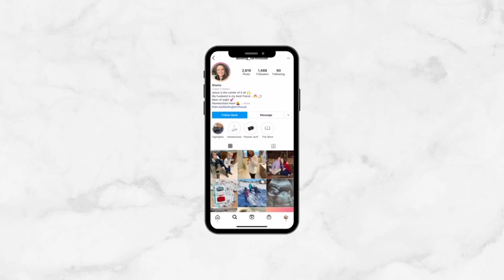EASTER WEEKEND || CROCKPOT MAC N CHEESE RECIPE || GARDENING PROJECT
Follow us for day in the life vlogs, homeschooling, homemaking, pregnacny, and some recipes along the way.

**FARMHOUSE FAMILY
Josh- Dad
Shasta- Mom
Baby #9 due August 1st, 2021

-Matthew 18:20

PRODUCTS WE USE:
*VLOGGING*

PRODUCTS I LOVE:
NINJA AIR FRYER
MAXI DRESSES

EASTER WEEKEND || CROCKPOT MAC N CHEESE || GARDENING PROJECTS